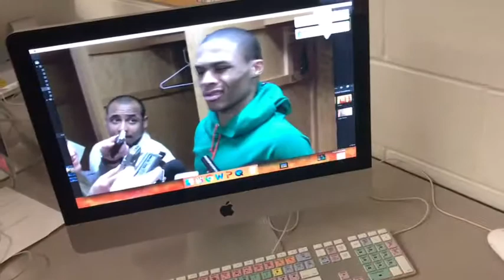HE LOOKS SO ADORABLE!!! Ivan Vlogs #63